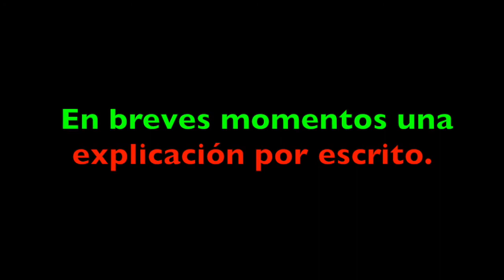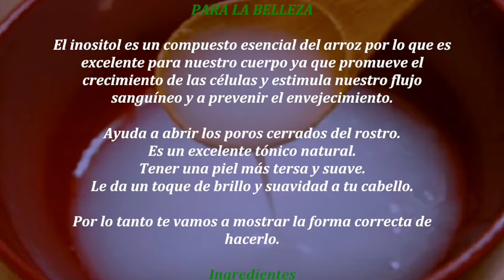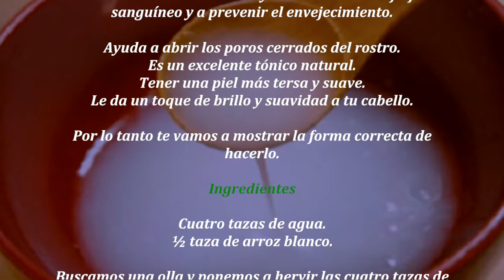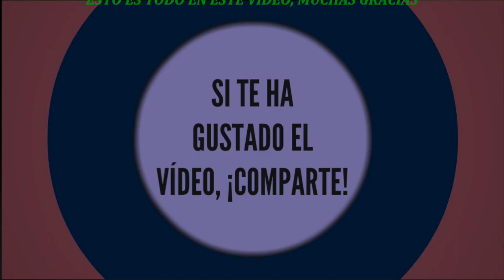CUANDO CONOZCAS LAS PROPIEDADES, JAMAS LA VOLVERAS A TIRAR...